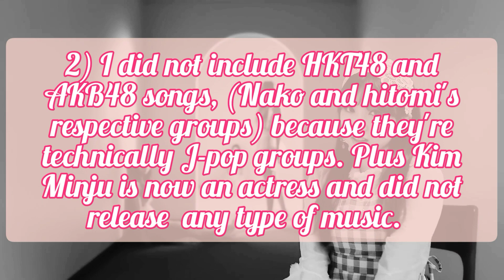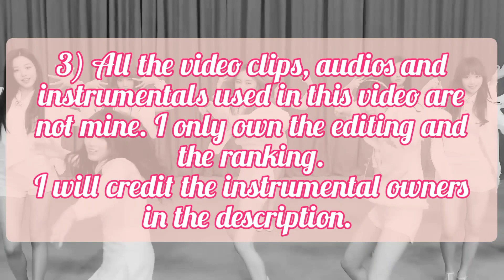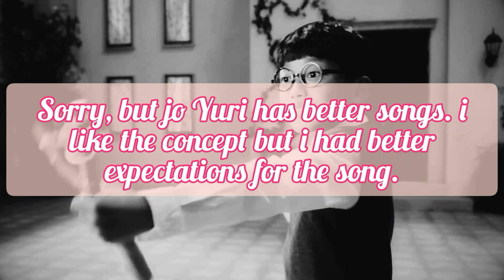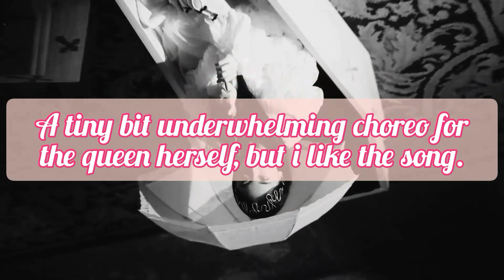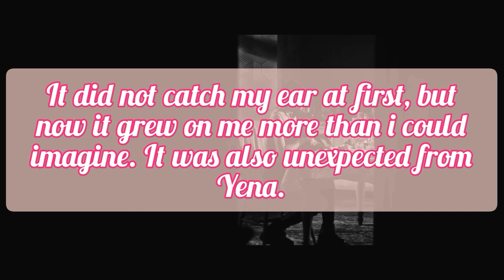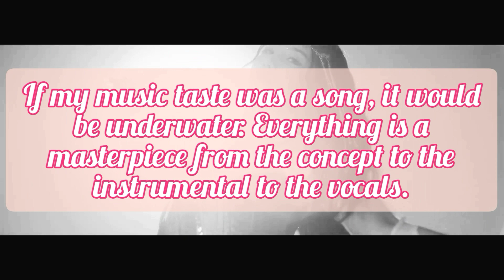Ranking Post IZ*ONE title-tracks imo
in this video i ranked post-IZ*ONE acts (kwon eunbi  LE SSERAFIM  Kang hyewon  Choi yena Lee chaeyeon  Jo yuri  IVE) releases in my opinion.

The instrumentals used in this video:
-IZ*ONE "Sequence" instrumental: